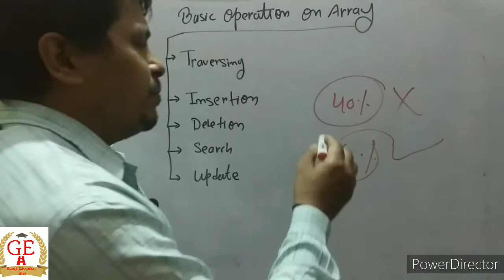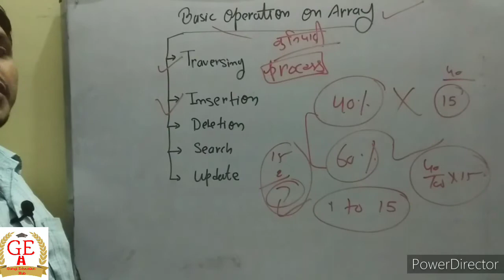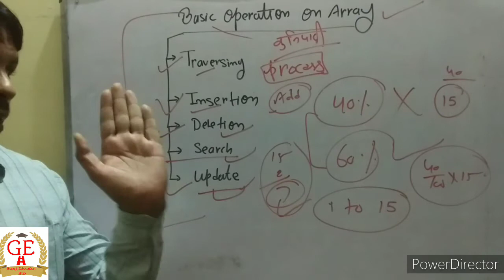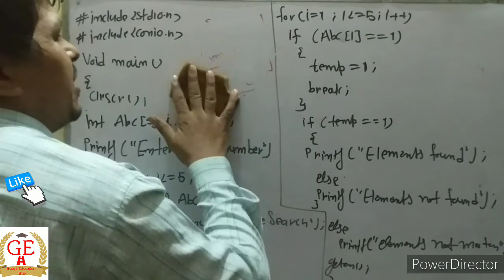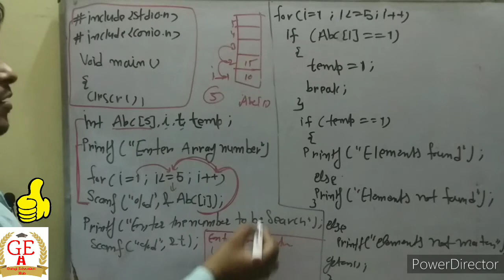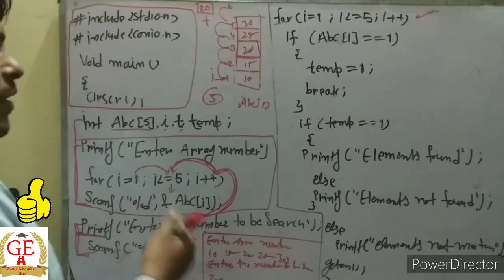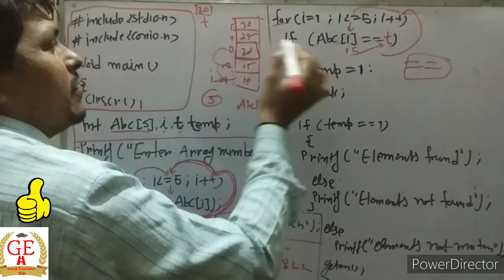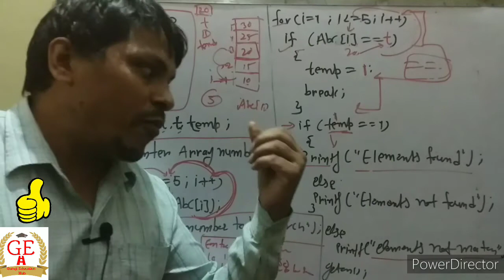Linear Search in c | Computer Science Class 12